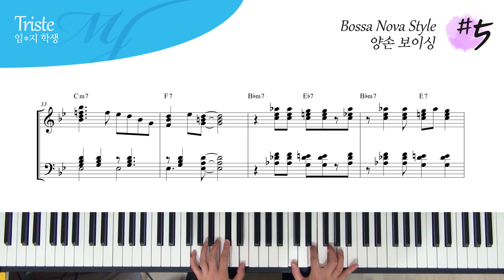Bossa Nova 스타일의 양손 백킹 예제 #5 - Triste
( Upper Structure 보이싱만 사용 )

4층 : MJ 재즈피아노 센터 (MJ Jazz Piano Academy)
3층 : MJ 실용음악학원 (MJ Music)